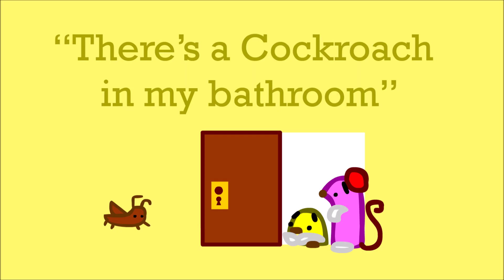The Blue-Cat & The Pink-Mouse: "There's a Cockroach in my bathroom" (Ep. #38)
hi viewers! welcome to a new episode of The Blue-Cat & The Pink-Mouse. In this episode, Phi asks Pink-Mouse to kill a cockroach in his bathroom, but it's a flying cockroach.